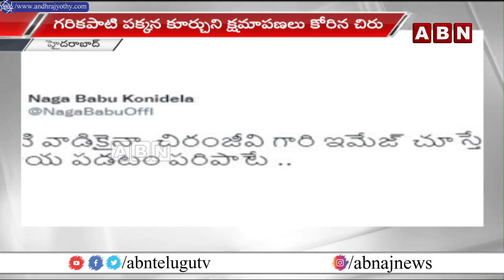గరికపాటికి క్షమాపణ చెప్పిన చిరు || ABN Telugu